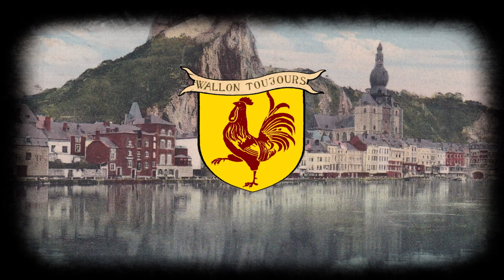Elle me l'avait toudis promis (La Petite Gayole) · Chant wallon · Belgian folk music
Sous-titres disponibles.
Ondertitels beschikbaar.
Subtitles available.

Chant folklorique wallon chanté par Julos Beaucarne.
Waals folklorelied gezongen door Julos Beaucarne.
Walloon folk sung by Julos Beaucarne.

Paroles :

Elle me l'avait toudi promi
È'n belle petite gayole
Pour mettre em' canari

Quand l'canari saura t'chanter
Il ira vir les filles
Pour apprendre à danser

· Met dit channel, probeer ik zoveel mogelijk Belgisch folklore te redden voordat het vergeten wordt. Help me daarin door me nieuwe titels te suggereren.
· Le but de cette chaîne est de sauvegarder un maximum de folklore belge. Aidez-moi si vous le pouvez en me suggérant de nouvelles chansons.
· The purpose of this channel is to save as much Belgian folklore as it can. Help me if you can by suggesting me some new entries.